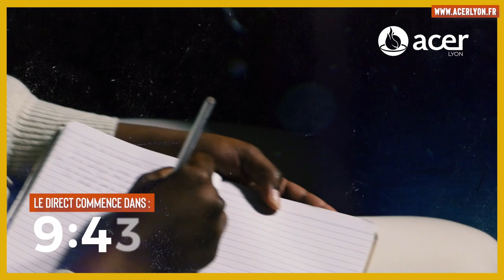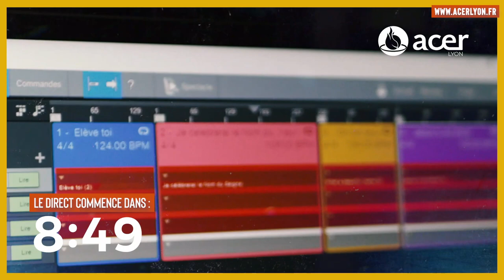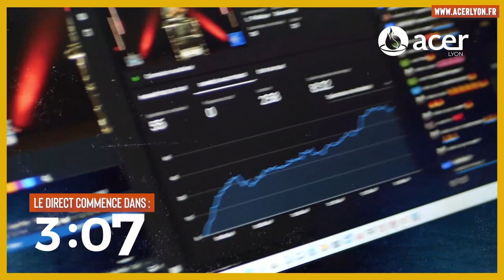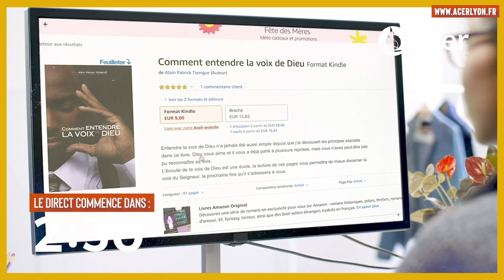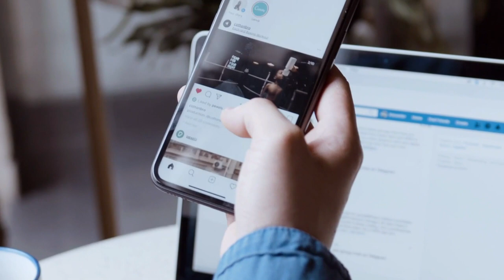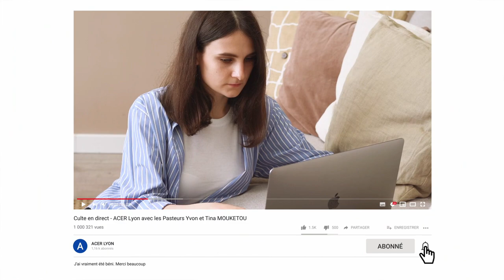Les fondamentaux d'un chrétien Pasteur Tina MOUKETOU Culte 2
Ces petits gestes rendent gloire à DIEU et permettent à sa parole de se répandre.

Vous avez la possibilité de faire votre Dîme ou votre Offrande à l'église ACER LYON ici ►

REVIS LES DIFFERENTS MOMENTS DE NOTRE CULTE 2 :
00:00:00 - Compte à rebours
00:06:54 - Introduction
00:12:40 - [Louange] : Je bénirai l'Eternel
00:20:19 - [Louange] : Dieu est bon
00:25:00 - [Adoration] : Je t'adore
00:37:33- [Adoration] : Hosana
00:42:20- [Adoration] : Mains levées
00:44:56: Prédication
01:56:20 Sainte cène
02:02:00 - Offrande
02:09:05 - Annonces